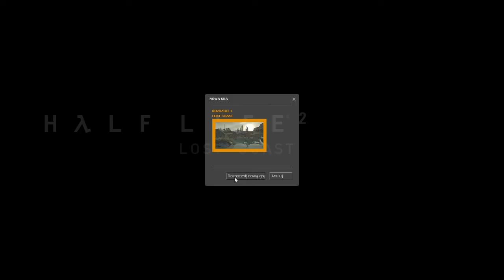Half-Life 2: Lost Coast - Kac morderca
Mówię i gram.

Podstawowe informacje o grze:
Tytuł: Half-Life 2: Lost Coast
Główny bohater: Gordon Freeman (dr fiz. teo., absolwent MIT, wysoce wykwalifikowany w obsłudze łomu)
Rok wydania: 2005
Studio: Valve Corporation
Wydawca: Valve Corporation
Silnik: Source
Platforma: PC (Windows)
Dystrybucja: Steam
Zagrajmy na ślepo: NIE

Dodatkowe informacje: gra jest etapem wyciętym z rozdziału "Highway 17" gry "Half-Life 2".